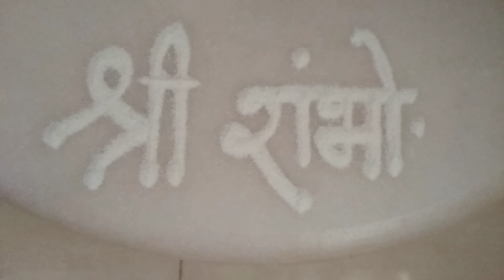February 19, 2024(1)